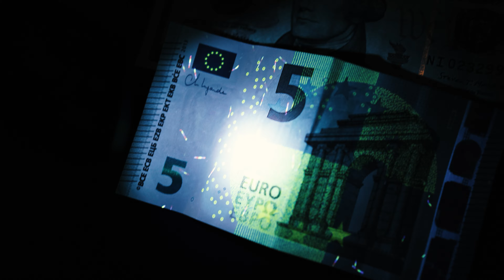Arkfeld Pro OD Green | Sneak Preview mit GEWINNSPIEL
Hier ein Vorgeschmack auf die Arkfeld Pro in OD Green. nicht entgehen!

Teilnahmebedingungen Arkfeld Pro:
✔️ Adresse in Deutschland oder Österreich und volljährig

*Teilnahmeschluss ist der 31.12.23 . Die Ergebnisse des Gewinnspieles werden zeitnah in den Kommentaren bekannt gegeben bzw. angepinnt. Erfolgt innerhalb von 14 Tagen nach Bekanntgabe keine Rückmeldung der Gewinner, wird der Preis erneut verlost.